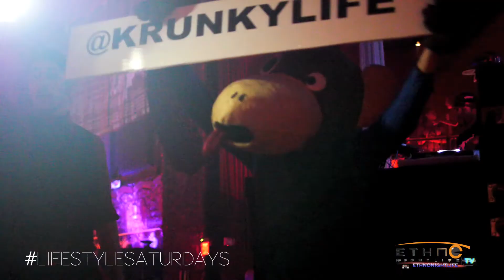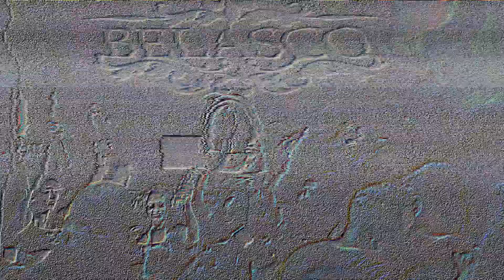Puff Daddy Performing "Big Homie" Live @ Belasco Theatre in Los Angeles, CA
Video shot by @TyrinFord and @KwesyMojo and edited by @AmbersandBoxx of @EthnoNightlife

Visit EthnoNightlife.com and sign up to create your online profile to socialize with other tastemakers in your city.